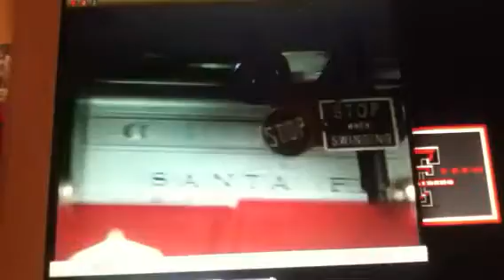It's a wonderful kind of feeling song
Taken from I love toy trains part 6